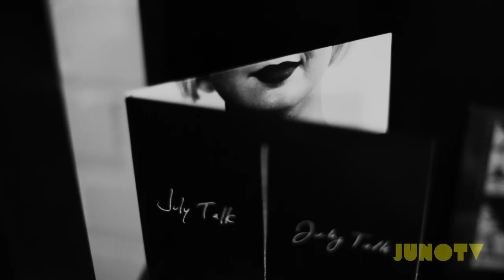July Talk: Guns + Ammunition Live - JUNO TV Vault Sessions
July Talk perform Guns + Ammunition live.

JUNO TV: New Episodes Weekly!